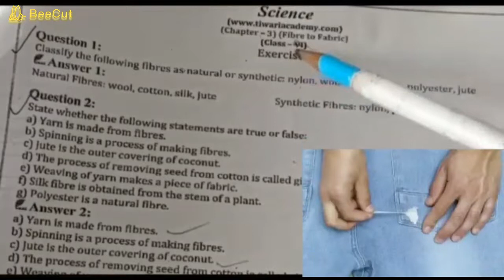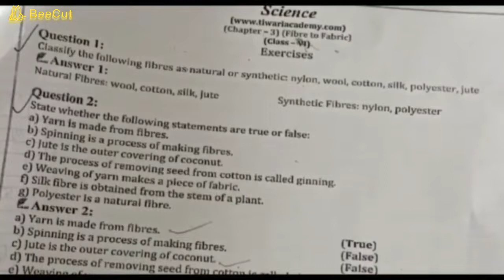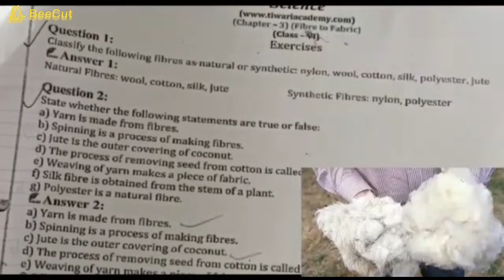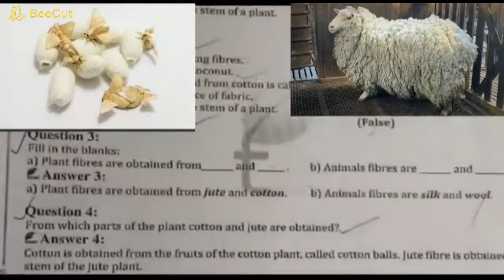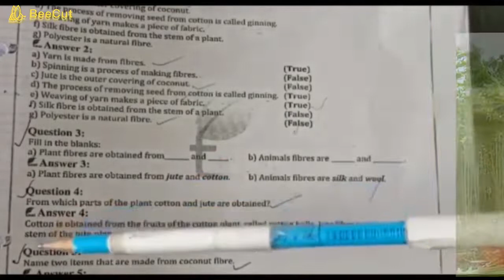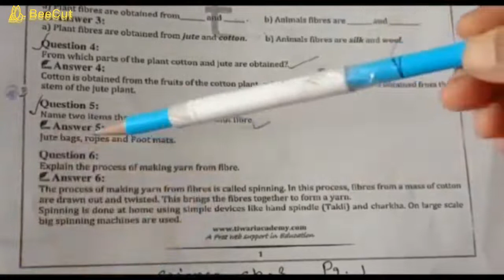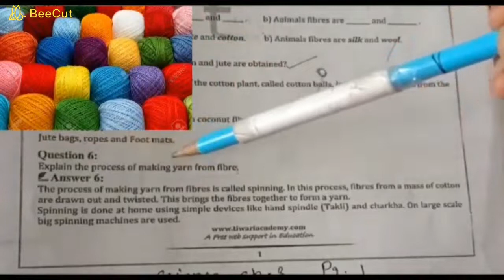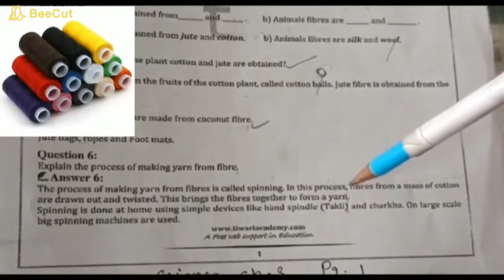NCERT CLASS-6TH SCIENCE CHAPTER-3RD FIBRE TO FABRIC [QUESTION -ANSWER]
INNOVATION PUBLIC SCHOOL TILAK CHOWK, KYMORE ,KATNI MADHYA PRADESH